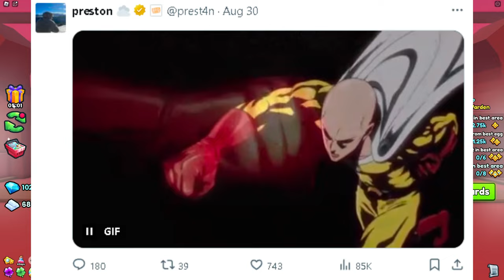NOUVEAU JEU PET RNG + PAS de MISE A JOUR PET SIMULATOR 99 + 1000 AMIS dans ROBLOX + ONE PUNCH MAN !?